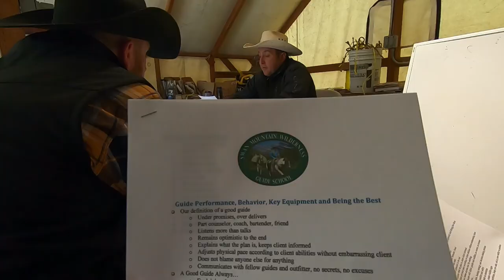Attending The Swan Mountain Wilderness Guide School Day 15 "Camp Cooking"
One of my future goals is to work as a Hunting Guide in the fall.  I figured a good start would to attend a guide school.  Swan Mountain was recommended to me from a hunting guide buddy.  He told me that if he had to do it all over again he would go to a guide school.

We start looking into the business of Guiding and all the different aspects to it.  The main focus today was the camp cook.  Everyone is a cook at some point or another. Weather it being the meat of a fresh kill or a meal for everyone in camp.